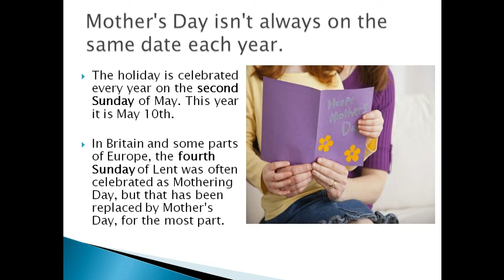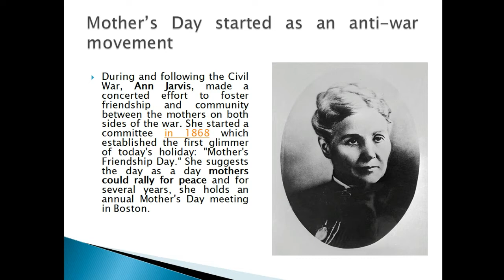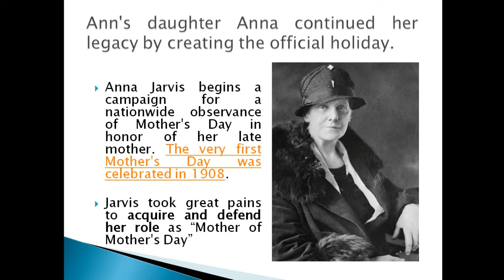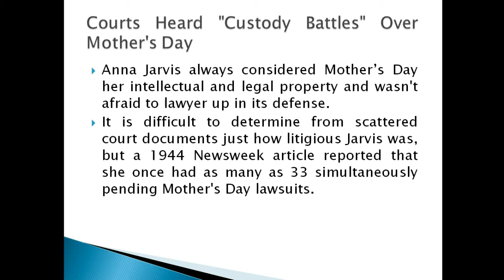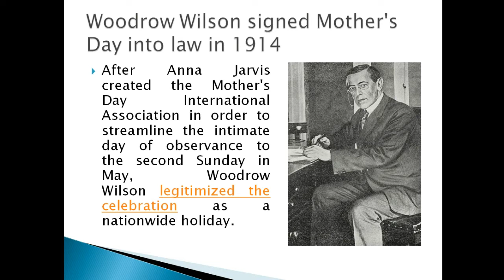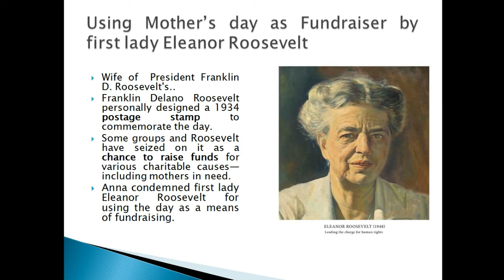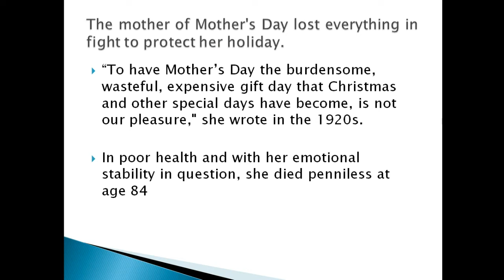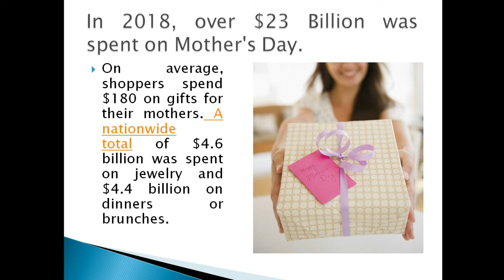जानिए क्या Mother's Day मनाना सही है : Facts about Mother's Day : By LearnBetter in Hindi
Wishing you all a very Happy Mother's Day!

Since God cannot be everywhere, so he created mothers for us. Happy Mother’s Day to all the lovely moms.
Best wishes to the person who has always seen the best in me in my life. Happy Mother’s Day Mom. Love you.
Your smile makes me happy and your love is the purest emotion I have ever felt in my life. Happy Mother’s Day. Love you mummy.